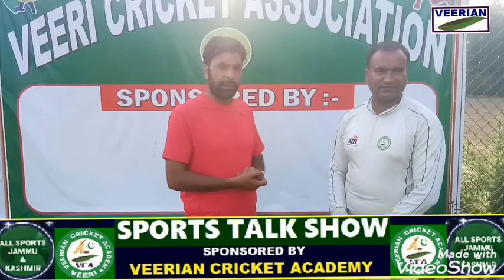Sports Talk Show- Mir Khurshid interacts with Dr Riyaz Veeri who made come back to club cricket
Mir Khurshid interacts with Dr Riyaz Veeri who made a successful coming to club cricket at Tarbal Ground Veeri Anantnag.